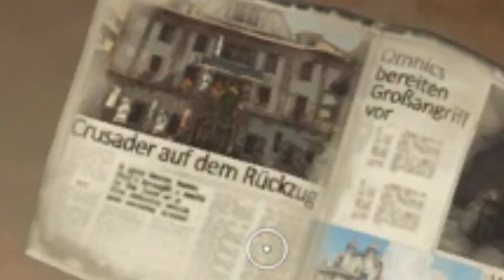TENGO MIEDO DE TRACER! 😱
Músicas:

All Of Us - Johan Borjesson
Down In The Dirt - Niklas Ahlström
Hotshot 2 - Niklas Ahlström
Bounce Back 1 - Jack Elphick
I Will Be Ok (Ahlstrom Remix) - Aldenmark Niklasson